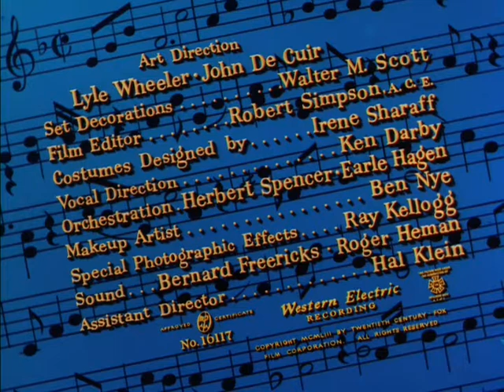Call Me Madam 1952 Opening Credits